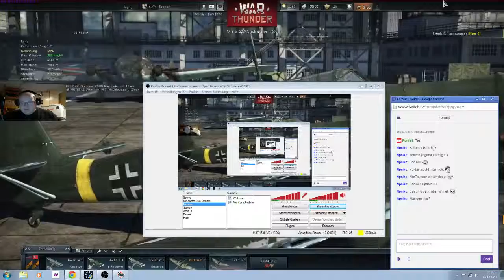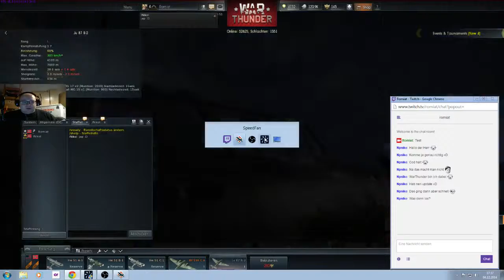Livestream 4 Dezember 2014 Folge 002 Mit Call of Duty Adwanced Warfare und WarThunder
In diesem Video zeige ich euch CoD Advanced Warfare. Schlüpfe in deinen Nano Suit und Baller dich in online Gefechten oder durch die Solo Kampagne gegen deine gegner durch. Schnelligkeit gehört hier zum muss und nur dadurch kannst du Überleben.